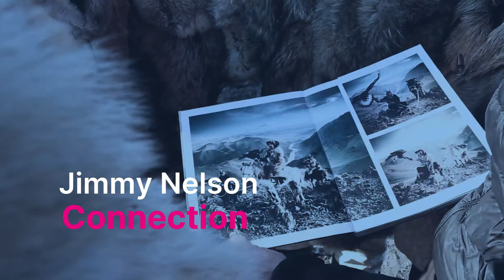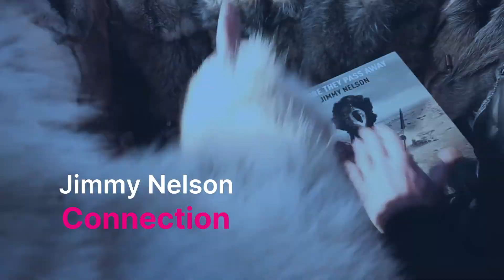ffl trailer versie met focus mp4 Original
Seminar Future Focused Leadership 19 september 2022 - kick off van de serie Organisatie 3.0